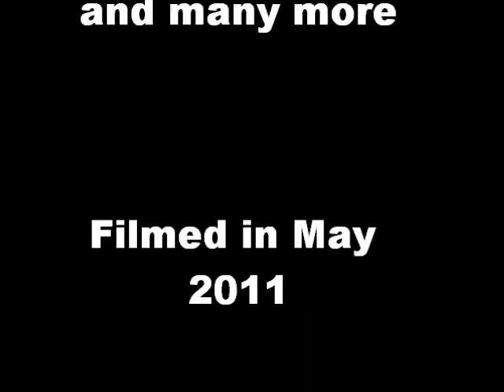ChrisProduction - Kevin Farrell in Expelled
A Charlie Chaplin Inspired comedy.